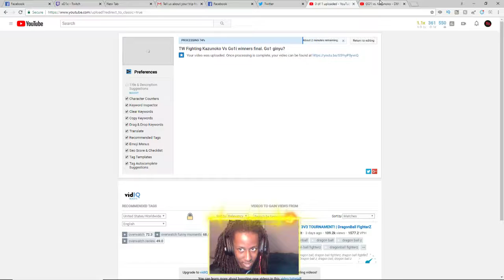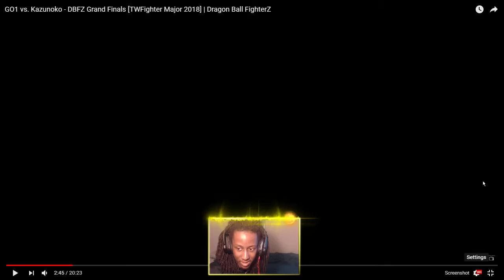TW Fighting Kazunoko Vs Go1i Grand finals vod review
This video is me reviewing some tournament sets of dragonball fighterz. join me and critique me to help me improve and not suck! This is a match of goichi vs kazunoko the best ginyu. Come watch to see how goichi does vs Kazunoko and how to play vs great ginyus